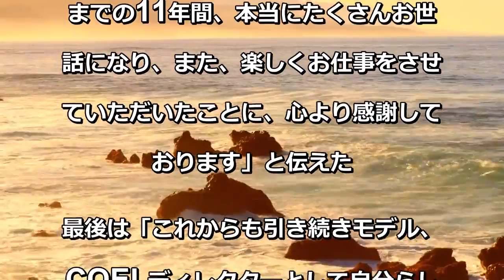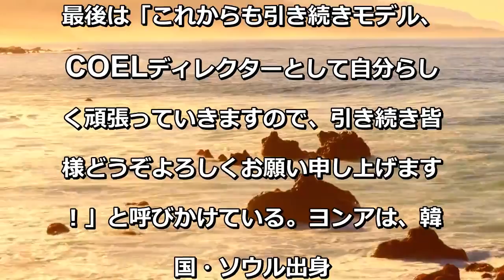ヨンア、「オスカープロモーション」との契約終了を報告 今後もモデル業継続